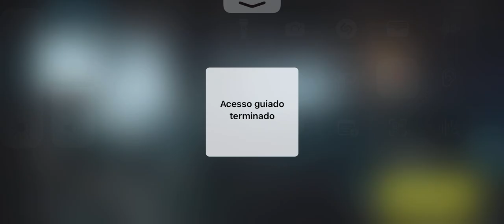Warzone Mobile MR Trios Latest Update Gaming Test (iphone 13 pro)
I was testing this last update of warzone mobile.
I’m using an Iphone 13 Pro with low battery, and as you guys see, i had some fps drops in some parts of the gameplay.
But when i was on full battery, i was testing another game modes, and the game was running pretty much good. I‘ve noticed also that the phone doesn‘t heat like before, and the gameplay is more fluid.
The only negative aspect that i had, was just some bugs related to others players characters, that for some moments they where almost invisible.
But in general, it is way better than the previous weeks.
I hope that Microsoft keep pushing Activision to continue improving the game to delivery at least a better experience without this fps drops, that can cause some deaths and of course, to mantain us interested in the game.

Peace!